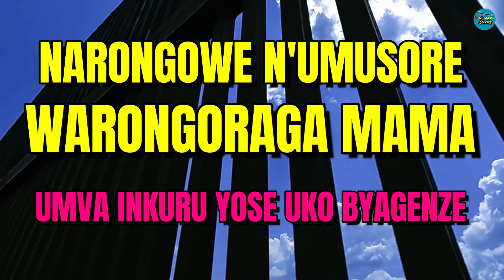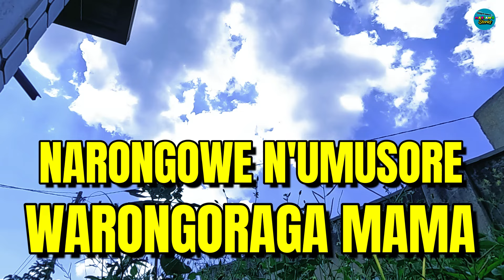UKO NARONGOWE N'UMUSORE WARYAMANAGA NA MAMA w'umupfubuzi BITEWE NA MAMA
😱🤷‍♂️Amajwi y'ubusambanyi _ Inkuru z'urukundo _ inkuru z'urukundo by Abayo yvette Sandrine _ miss nyambo _ isimbi tv _ the message miss nyambo _ Agasobanuye THE FOREST : Soloba _  Isimbi Alliah Cool _ killaman empire my heart _ killaman empire
 my heart _ killaman empire bigmind _ bamenya series _ bamenya _ Agasobanuye by Rocky 2024 _ film nyarwanda _ papa sava _ papa sava 2024 _  Amajwi Baryamanye _ Amajwi y'umugore uri kurangiza _ Amajwi y'ibanga mucyumba _ waruziko _ film nyarwanda nziza _ city maid shyashya 2024 _ Impanga series _ seburikoko _ Umuturanyi serie _ Agasobanuye gashya _   / Hari igitekerezo inyunganizi twandikire muri (comment)

Rwanda Updates
Yago Tv Show
Papa Sava
Bamenya Series
Afrimax Tv
Agasaro Tv
Ismael Mwanafunzi
ROCKY ENTERTAINMENT
MIE EMPIRE
RWANDA TRENDS
3D Tv Plus
ABAYO Yvette Sndrine
3D Tv RWANDA
MAMA URWAGASABO
GENTIL GEDEON OFFICIAL
impanga series
umuturanyi seriews
ubuhamya
kagame
igituba
kwikinisha
kunyaza
burundi
intambara
ijwi ry'amerika
amakuru ya bbc
ikinamico
urunana
city maid
seburikoko
inkuru z'urukundo
agasobanuye 250
porono
imboro